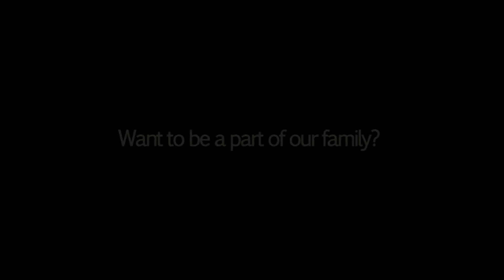Bai Tong Thai Restaurant - Employee Party 2016